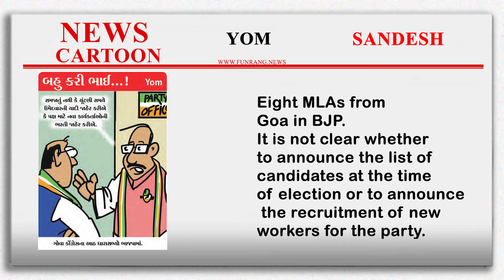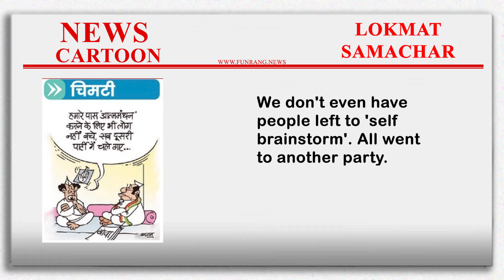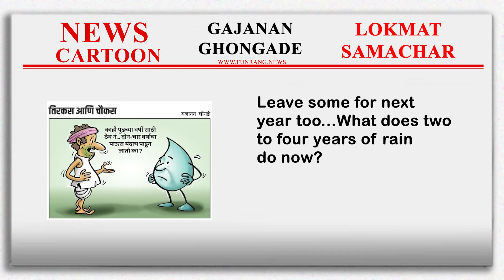આજે જુઓ 08 ન્યૂઝ કાર્ટૂન્સ । 15/09/2022 । Funny News Cartoons । Indian News Cartoons Compilation